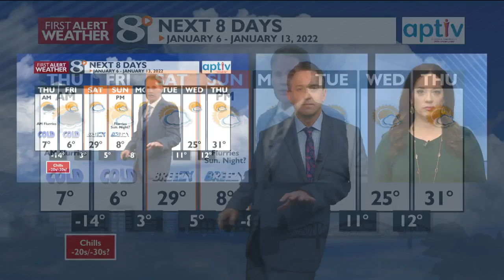Your Wednesday Evening Weather Forecast